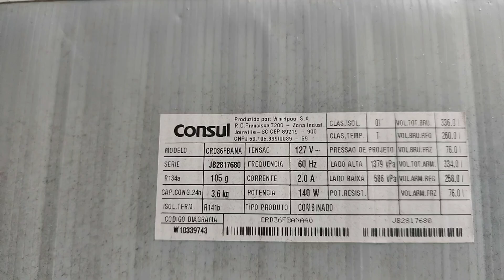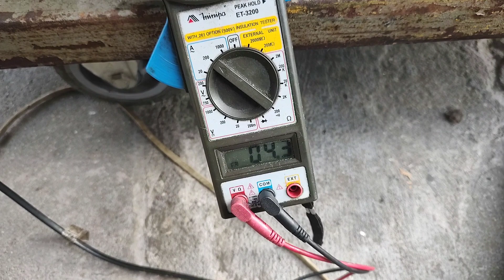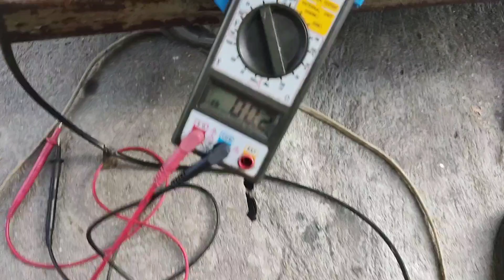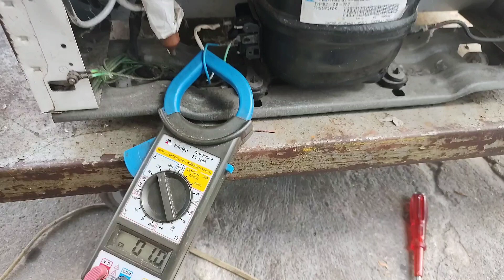🚨O QUE FAZER QUANDO A SUA GELADEIRA NÃO LIGA?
GELADEIRA NÃO LIGA POR CAUSA DO RELER!